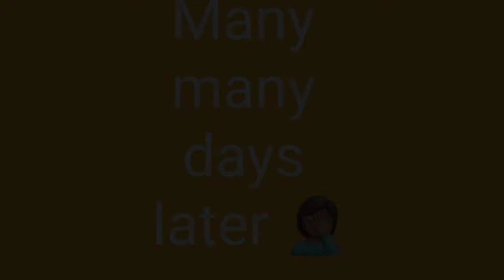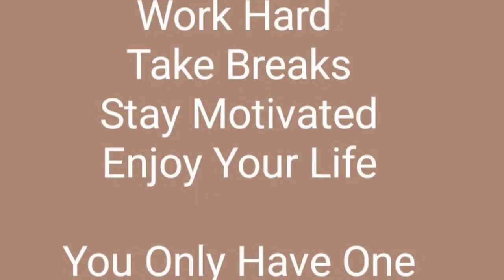Mombasa Vlog: Birthday Vacay 💦 Unwinding, Hidden Gems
A little something to take your mind off things.. BUT MOST IMPORTANTLY... I am a firm believer in entrepreneurs taking breaks and prioritizing our mental, physical and emotional health. Here's a minimized travelvlog of my recent 2 week timeout to the coast (Mombasa Kenya).